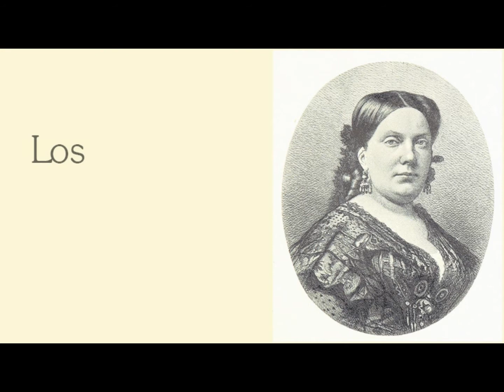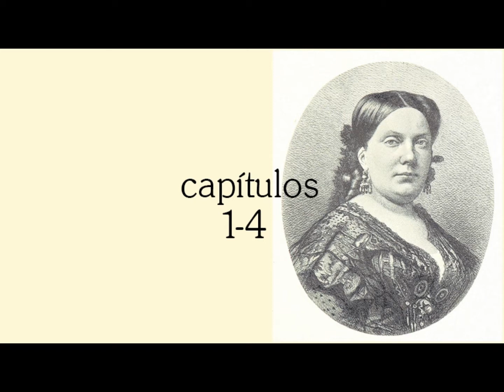Los duendes de la camarilla capitulos 5 y 6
Lucila se confía a Domiciana a propósito del terror que siente al pensar en el destino que puede correr su capitán ¿Conseguirá salvarlo?